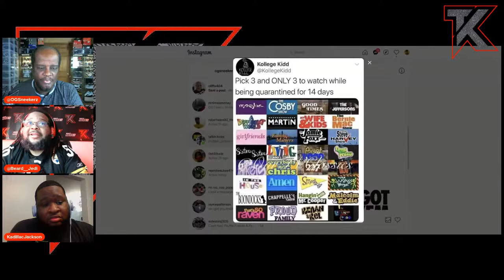Phat Laces Episode 1 "SURPRISE!"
During the course of a season, we have topics that have a bit of something left to them and we want to finish them up properly. There may be comments from the KickTalkers we missed or things that happen during the break that we want to speak on really quick. This is what the TKPhattLaces is about. We're dropping one or two of these tonight on our YouTube Channel for y'all to check out. Be sure to get active in the comment section and let us know what you think of the idea. We'll be posting these on Wednesday nights just like our show.

While we don't intend for this to replace the live show, we hope y'all will welcome this lil quick hitta when it makes sense.  We'll be back live 5/5/21 to do hoodrat things with our friends.  Until then be sure to Holla at @OGSneekerz, @Kadillad_Jackson and @Beard_Jedi and let us know what y'all think!